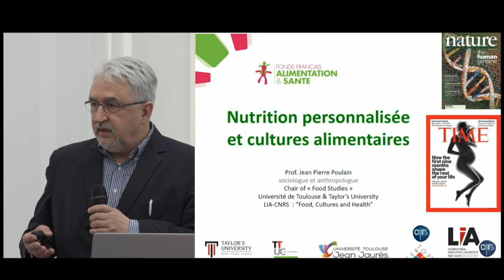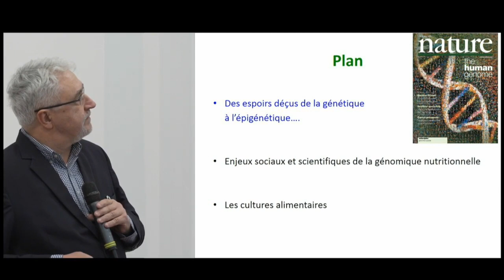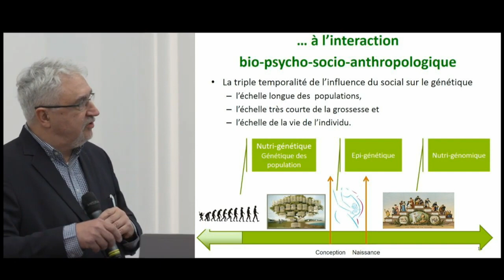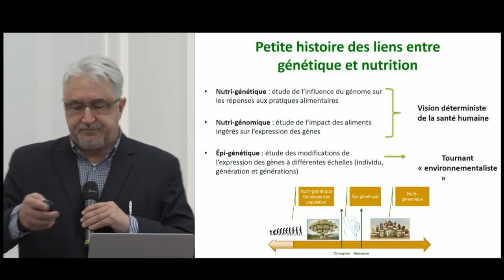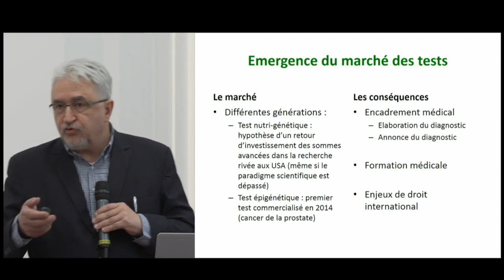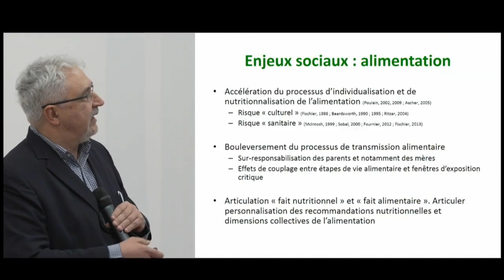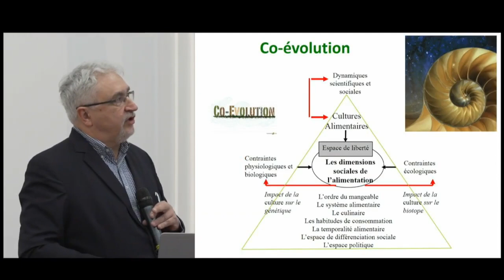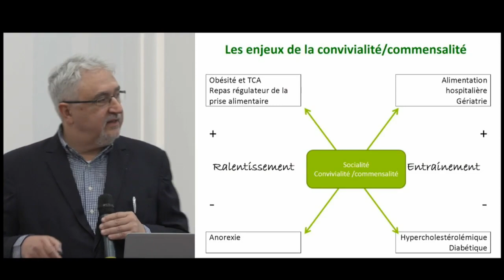Conférence FFAS : "Outils numériques et alimentation personnalisée" - Jean-Pierre Poulain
Regards des sciences humaines
par Jean-Pierre Poulain, Université Toulouse et Taylor’s University Kuala Lumpur, Sciences Humaines et Sociales

Le Fonds français pour l’alimentation et la santé a organisé une conférence,
le mercredi 12 décembre 2018, sur la thématique :
Les outils numériques à la conquête d’une alimentation personnalisée ? Potentialités et limites

Programme de la conférence :
- Panorama des outils numériques d’aide à la décision destinés aux consommateurs, Grégory Dubourg (directeur et fondateur de l’agence Nutrikéo)
- Regards des sciences biologiques, Karine Clément (directeur de l’équipe "NutriOmique", Sorbonne Université/INSERM,  Hôpital Pitié-Salpêtrière, Paris)
- Regards des sciences humaines, Jean-Pierre Poulain (Université Toulouse et Taylor’s University Kuala Lumpur, Sciences Humaines et Sociales) et Céline Laisney (directrice du cabinet AlimAvenir)
- Discussion et conclusion, Bernard Guy-Grand (Président du FFAS)